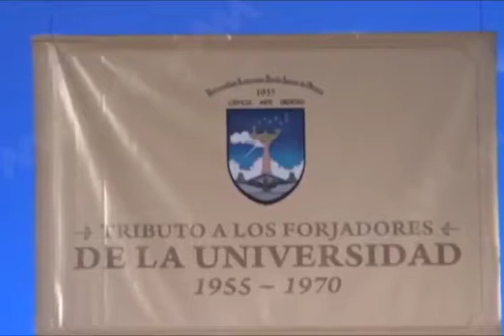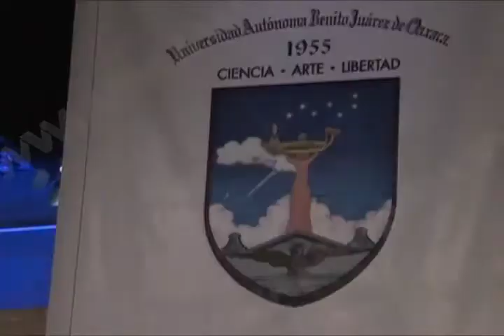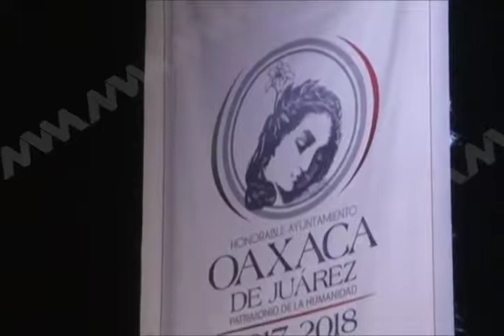Rinde Fraguas Tributo a los Forjadores de la UABJO